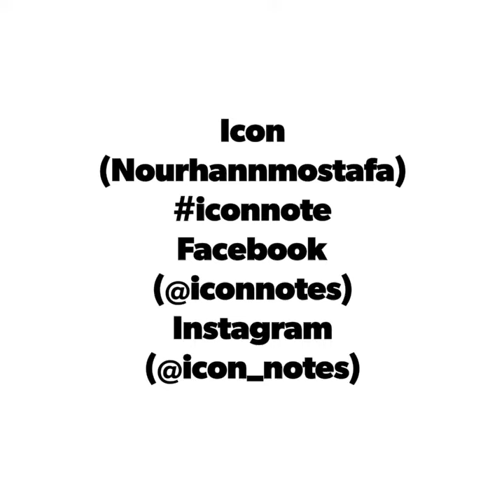Power of vector , photo transforming 😍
Vector art
To see All of our projects 😍